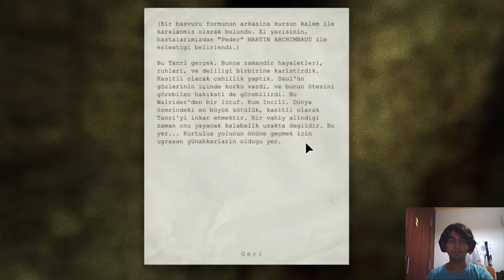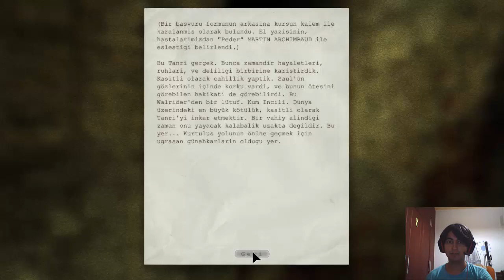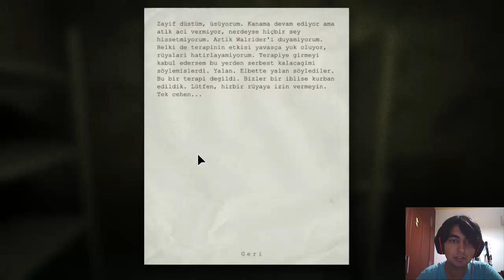Outlast Bölüm 7 - KANALİZASYON TESİSATI